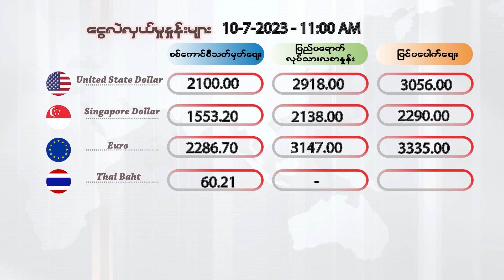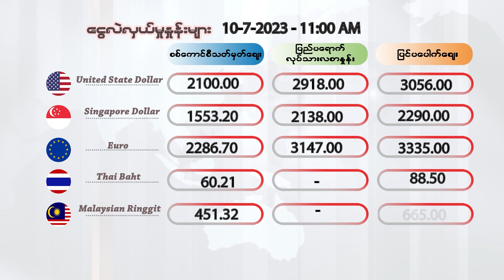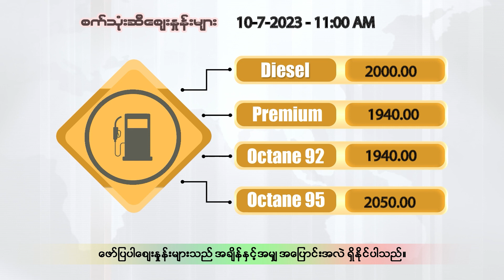ဇူလိုင်လ ၁၀ ရက်နေ့ မနက်ပိုင်း ၁၁ နာရီထိ နောက်ဆုံးရ ငွေစျေး၊ ရွှေစျေး၊ စက်သုံးဆီစျေး၊ စားအုန်းဆီစျေး